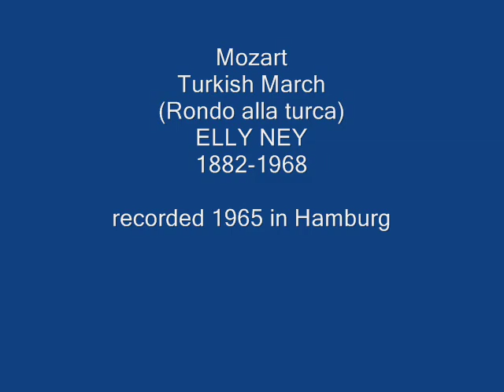Elly Ney - Mozart Turkish March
My first video 83 year old Elly Ney playing Mozart's Rondo alla turca from Sonata Nr. 11 KV 331 together with some pictures of this legendary pianist. enjoy. Copyright Clip/sound: Pianissimo Studios, Berlin, Germany